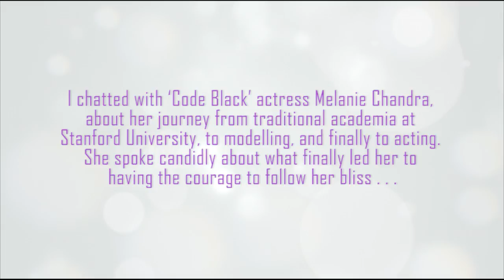OCTV #97: Actress Melanie Chandra From Stanford To Hollywood - Anokhi Awards Interview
The ANOKHI13 awards show was a grand affair that took place in the summer of 2016 in Toronto. As hotstarTheANOKHIAwards17 gets ready to shine the light on the global South Asian success story on Tuesday November 28th at the historic Liberty Grand in Toronto (for more info I will be releasing weekly one-on-one interviews that I had with last year's award recipients, where they share their journeys, passions, and secrets.

Interview One: Actress Melanie Chandra, spoke to me about the one little known fact that led to her leap of faith into the then unknown world of Hollywood for her, as an engineering degree graduate from Stanford University who had a dream that needed to actualize!

Here's what she had to say about being honoured:
“I’m very humbled to be on this year’s 'The ANOKHI List' among such leaders, achievers, and talent from around the world. ANOKHI has done a commendable job of highlighting the contributions of South Asians over the years, and I’m proud of how it’s empowered our community to stand up, stand out, and make a difference.”

Here's one person's opinion on why Melanie is "ANOKHI":
“In the spirit of ANOKHI the name Melanie Chandra shines as a rising star. [She] brings her own distinct culture, talent and beauty to the ever expanding diversification of Hollywood. Bravo! Melanie Chandra has her heart, brains and spirit in all the right places. ANOKHI indeed!”
~ Marcia Gay Harden, Actress

And here is the interview . . .

Raj Girn XO